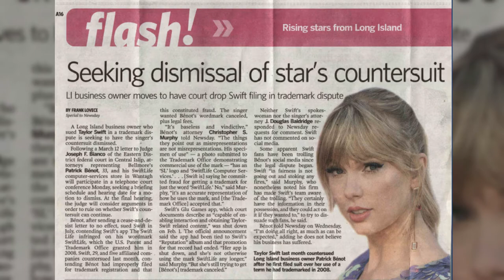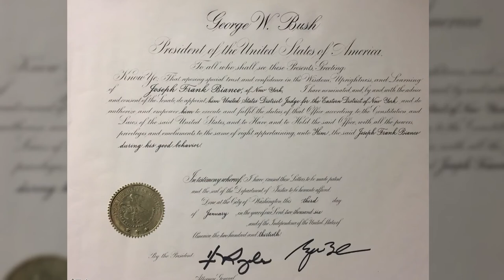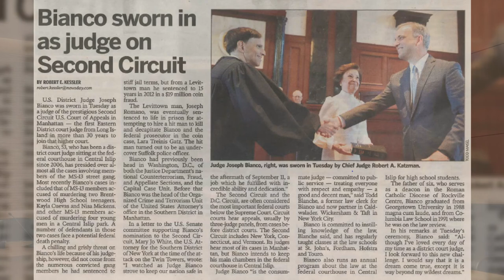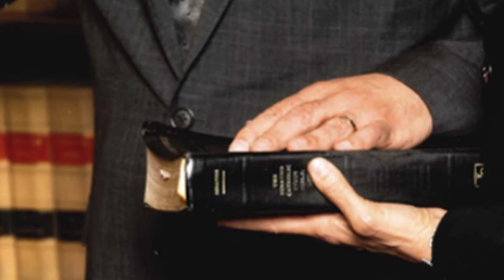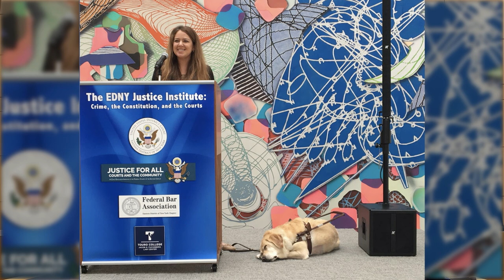Bench in Your Backyard - Day 1 w/ Hon. Joseph F. Bianco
Bench in Your Backyard, an initiative of the Federal Bar Association in partnership with the Eastern District of New York and Justice for All: Courts and the Community, aims to provide middle school students with an "inside look" at the federal courts and seeks to educate students about the federal justice system.

In celebration of Constitution and Citizenship Month, Bench in Your Backyard invites students to participate in a series of learning modules designed to engage students in learning about the federal courts from federal judges as well as other participants in the federal justice system including attorneys, probation officers, and federal agents.